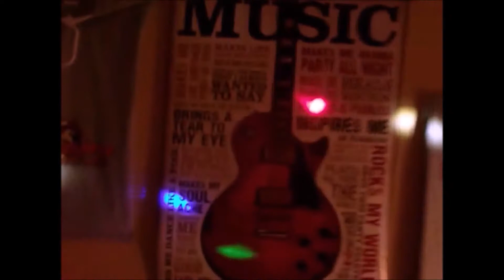Challenge Update 7